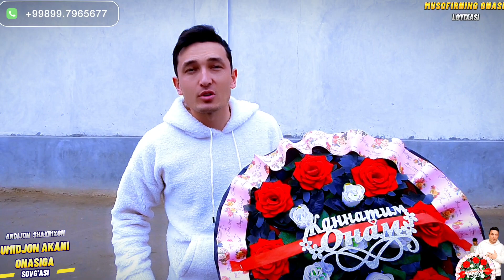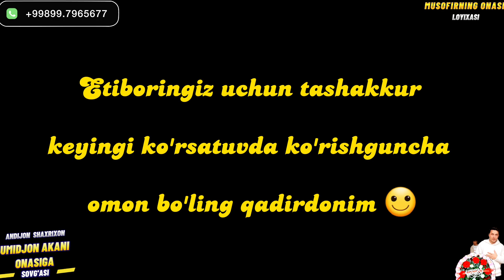SHAXRIXONDA TUG'ULGAN KUN TO'Y BO'LIB KETDI, ШАХРИХОНДА ТУГУЛГАН КУН ТУЙ БОЛИБ КЕТДИ